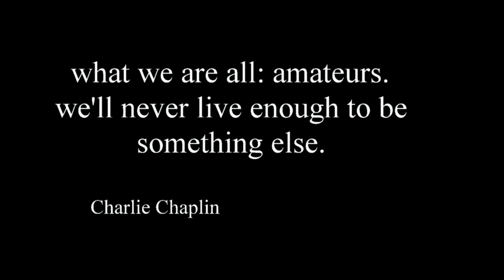diving with friends forever young